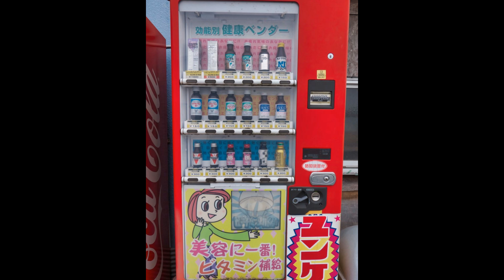美容に一番! ﾋﾞﾀﾐﾝ補給『効能別 健康ﾍﾞﾝﾀﾞｰ』/岡山県倉敷市日畑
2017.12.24　晴　※Lumix DMC-FZ300 4K(3840x2160 30p)

岡山県倉敷市日畑

とにかくいろんな健康飲料？を販売していました

♪ 美容に一番! ビタミン補給 ♪

●お疲れ気味のあなたに
　ﾕﾝｹﾙﾛｰﾔﾙ D & C & 100
　ﾋﾞﾀｼｰ DX
　MJ・ﾘｹﾞｲﾝ
●ビタミン補給
　ﾘﾎﾟﾋﾞﾀﾝ D & Dﾗｲﾄ
　TIOVITA
●目に効く
　ｱﾘﾅﾐﾝV
　Chocola BB
　眼眼打破
　MJﾘｹﾞｲﾝ
　ｳｺﾝの力